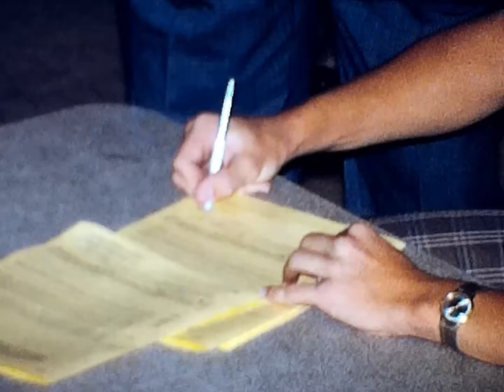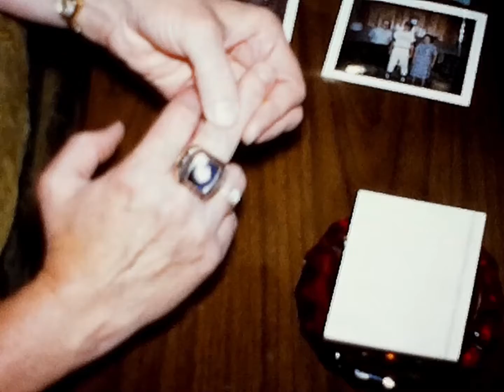Family Memories - Signing with Mets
Elkins, WV - David Barb playing baseball and signing with New York Mets - Filmed by Charles Barb